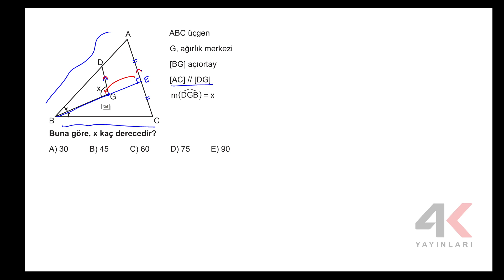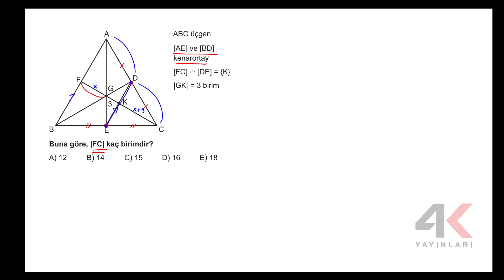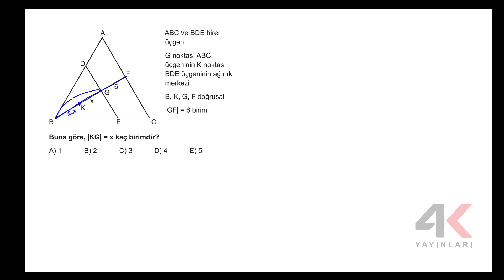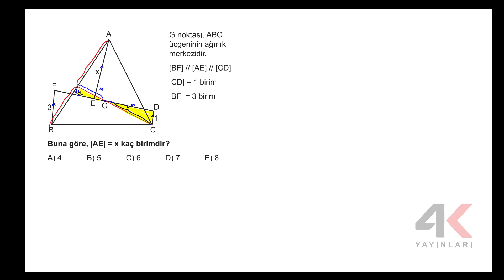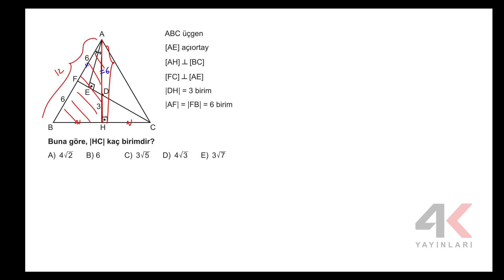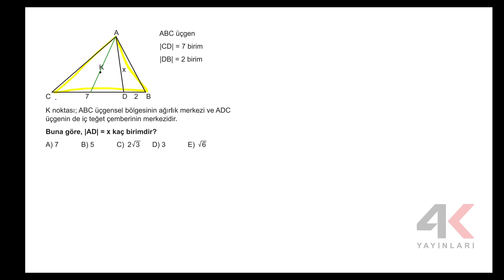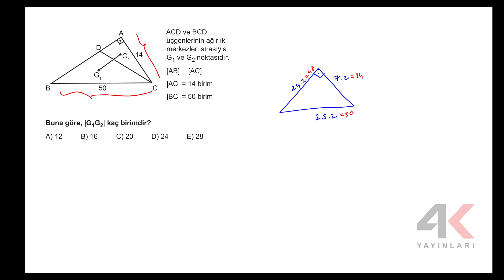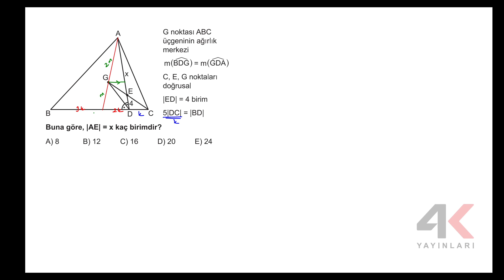AYT GEOMETRİ SORU BANKASI Bölüm 08 Test02 Soru Çözümleri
🎞 Soru Listesi
▶ 00:00:00 Bölüm
▶ 00:00:00 Soru 1
▶ 00:00:57 Soru 2
▶ 00:03:54 Soru 3
▶ 00:05:40 Soru 4
▶ 00:06:33 Soru 5
▶ 00:08:18 Soru 6
▶ 00:11:18 Soru 7
▶ 00:13:19 Soru 8
▶ 00:14:52 Soru 9
▶ 00:16:30 Soru 10
▶ 00:18:07 Soru 11
▶ 00:20:26 Soru 12